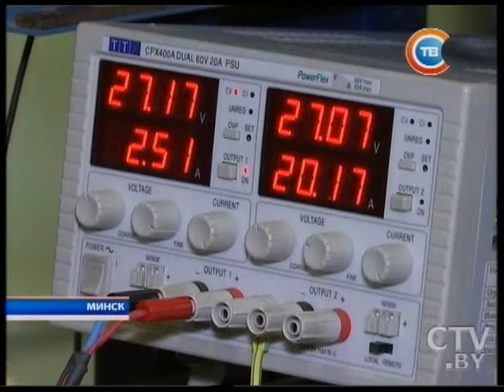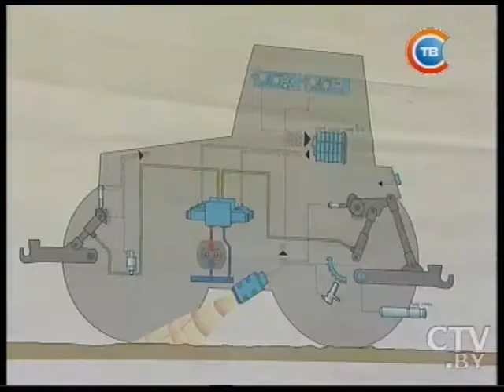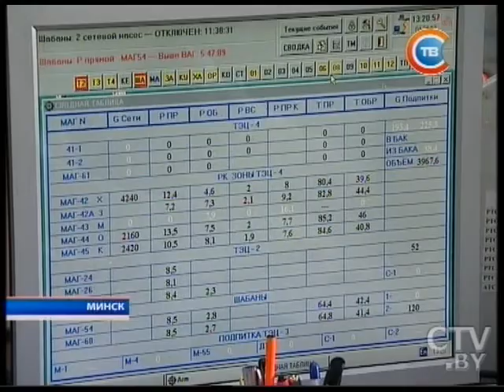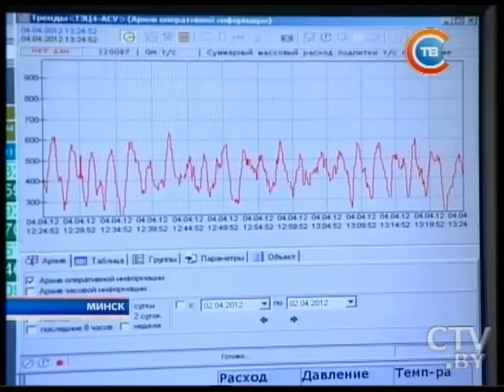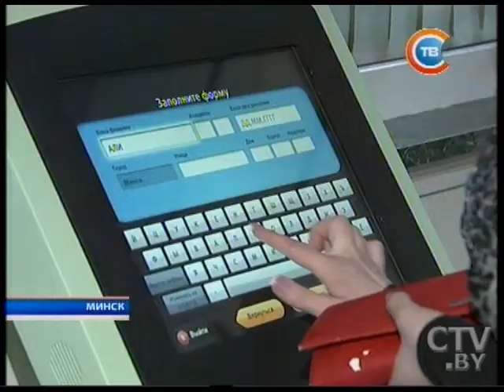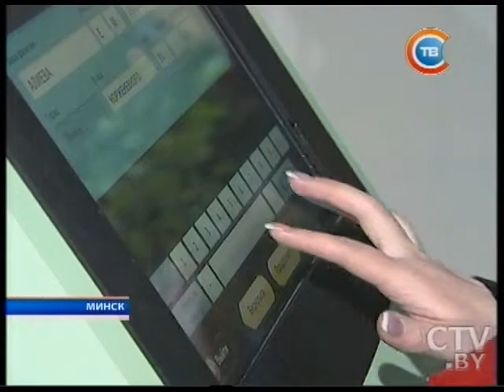Новости "24 часа" за 22.30 28.01.2016